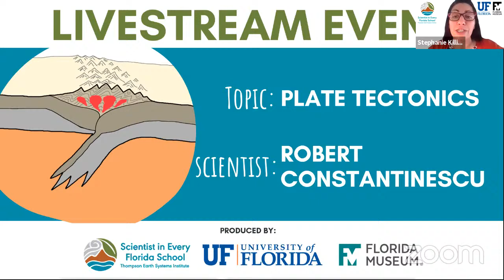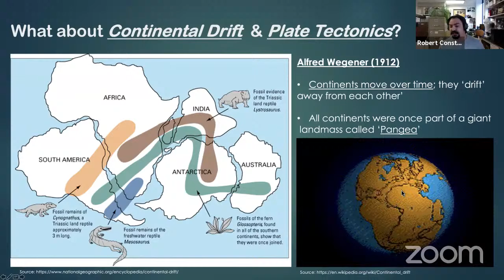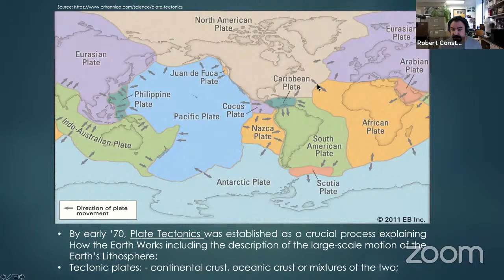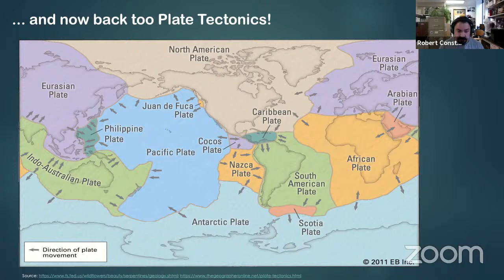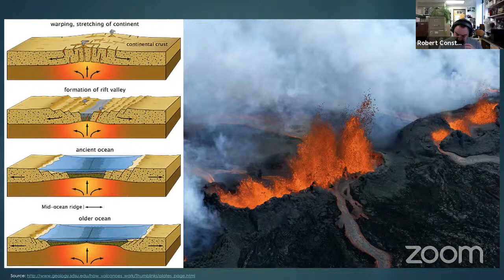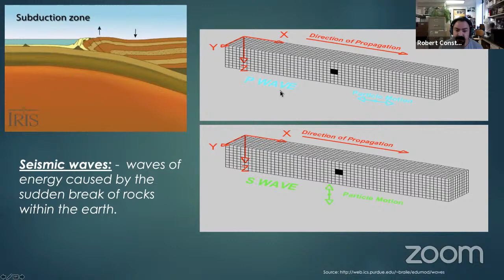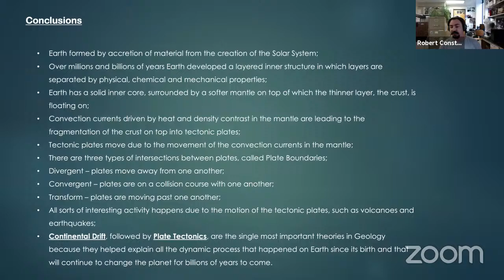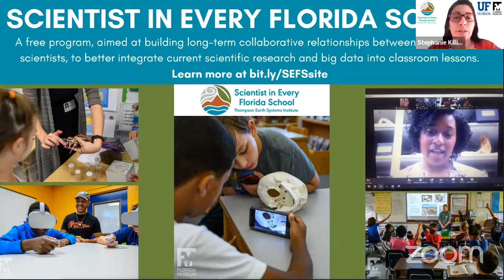Plate Tectonics with Robert Constanteau